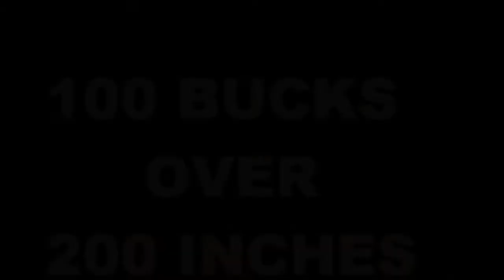CCO 100 OVER 200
Color Country Outfitters celebrating 100 bucks over 200 inches!